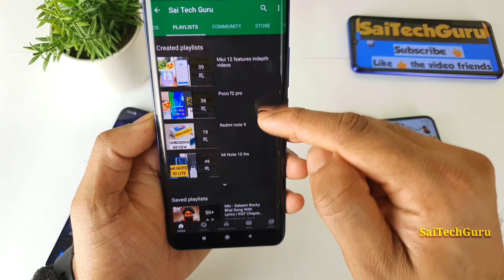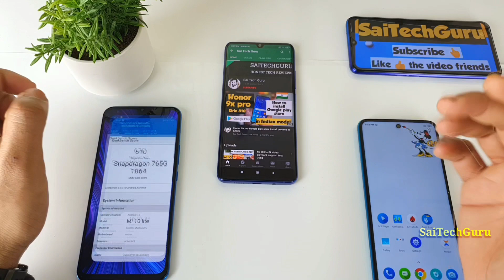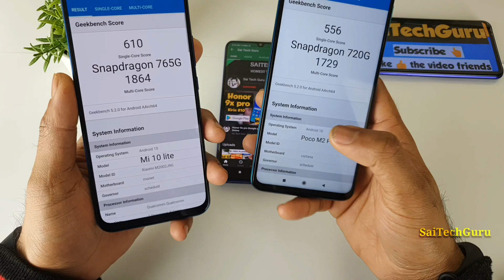Poco m2 pro vs mi 10 lite 720g vs 765g benchmark comparison